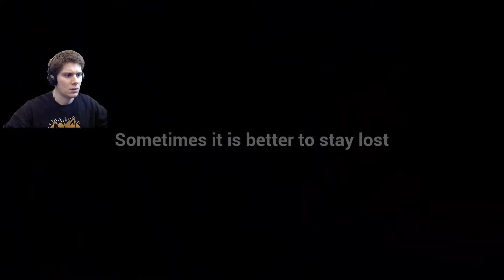SPACE SIM 2100 | Hermes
Short one for you guys today! I'm checking out Hermes, a recent game jam game from Team Terrible who did the really great Baby in Yellow in 2020. While this was way shorter than expected and I wish it could have been expanded on, I understand the limitations of a game jam game and appreciate it for what it is: a super bite sized beginner space horror.

I use OBS for recording and Shotcut for editing.